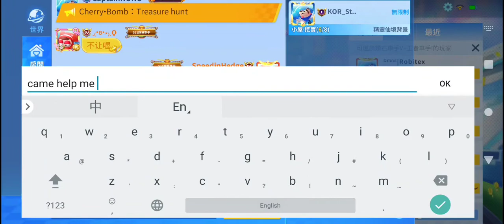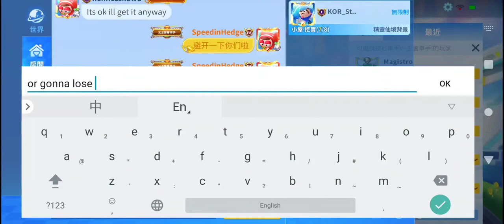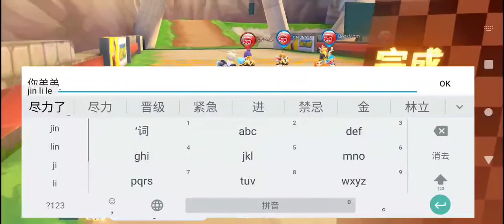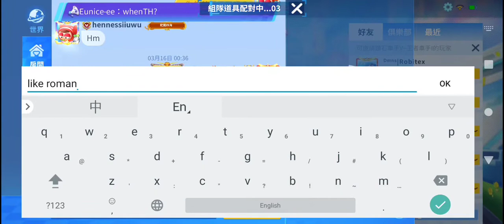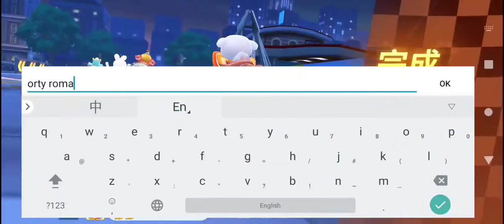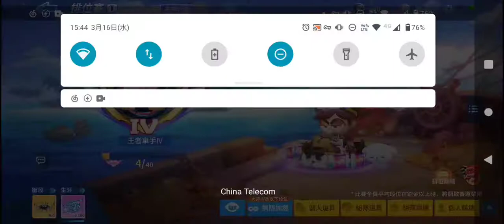Kart with captain nono, boosmom, ortensiaXRecorder_Edited_16032022_183519